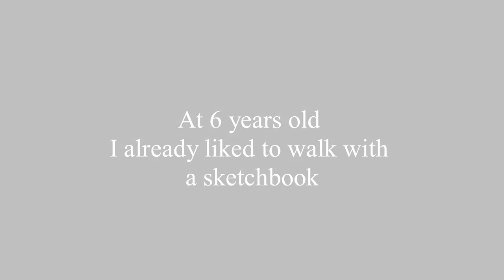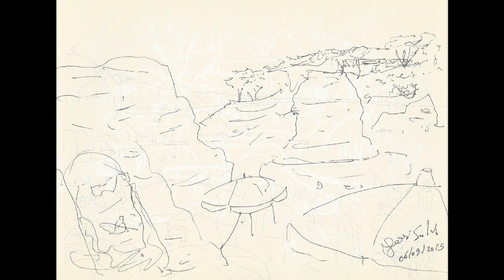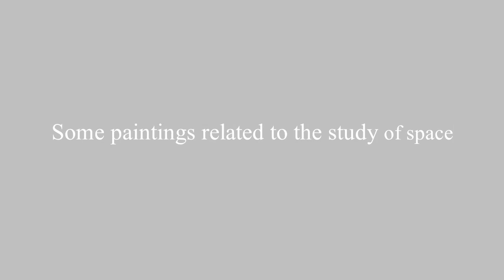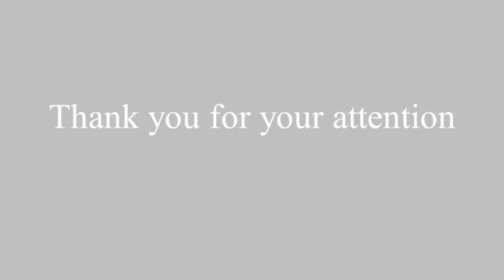Presentation of some sketches and painting works by Architect José Subida